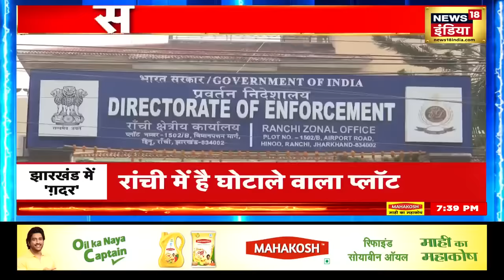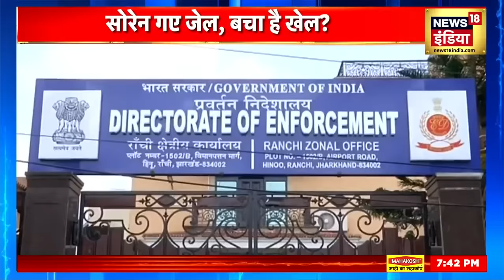Jharkhand Crisis: हेमंत सोरेन गए जेल, अभी बचा है खेल ! | Hemant Soren | CM | Champai Soren | News18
Jharkhand Crisis: The crisis of former Jharkhand Chief Minister Hemant Soren continues... The Supreme Court has clearly refused to hear the petition of Hemant Soren, who is in trouble in two scam cases... On the other hand, Hemant Soren's party JMM Floor test has to be passed in the Assembly on 5th February...means Champai Soren has to prove his majority...that is, political game is still possible. so is this a scam that is going to bring an earthquake in the politics of Jharkhand.. How the opening of an envelope led to scams after scams in Jharkhand.

Jharkhand Crisis: झारखंड के पूर्व मुख्यमंत्री हेमंत सोरेन का संकटकाल जारी है. घोटाले के दो मामलों में मुश्किलों में घिरे हेमंत सोरेन की याचिका सुप्रीम कोर्ट ने सुनने से साफ इनकार कर दिया है. उधर हेमंत सोरेन की पार्टी JMM को 5 फरवरी को विधानसभा में फ्लोर टेस्ट पास करना है...मतलब चंपाई सोरेन को बहुमत साबित करना है. यानि अभी सियासी खेला मुमकिन है. तो झारखंड की राजनीति में भूचाल लाने वाला ये घोटाला है क्या...कैसे एक लिफाफे के खुलने से झारखंड में घोटाले पर घोटाले निकलने लगे । हेमंत सोरेन की गद्दी खिसाकाने वाले द ग्रेट लैंड स्कैम की पूरी डीटेल आपको हमारी स्पेशल रिपोर्ट में मिलेगी ।